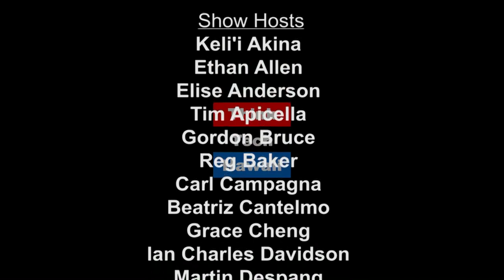Overview on 2017 Legislative Session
Ian Davidson sits down with Beatriz Cantelmo to talk about legislative issues in Hawaii.